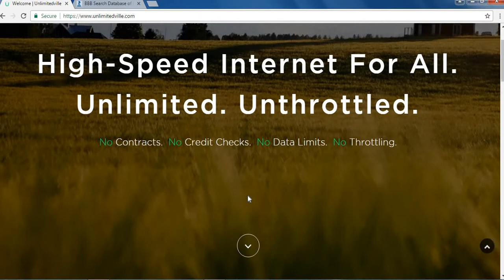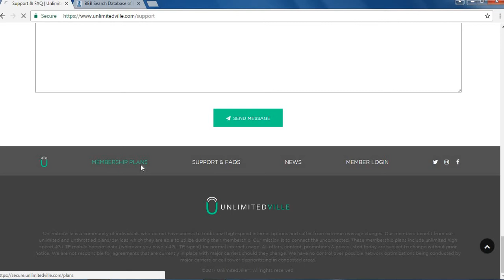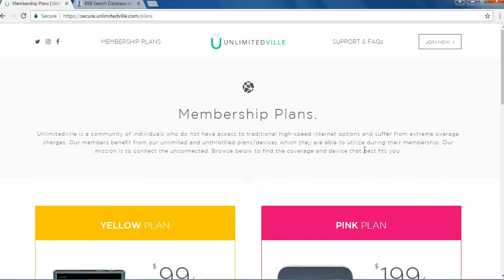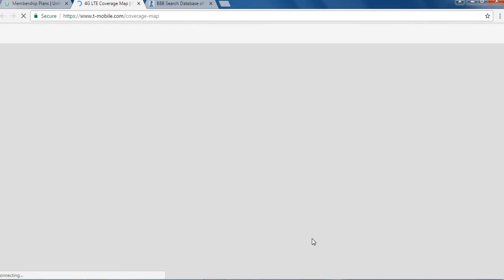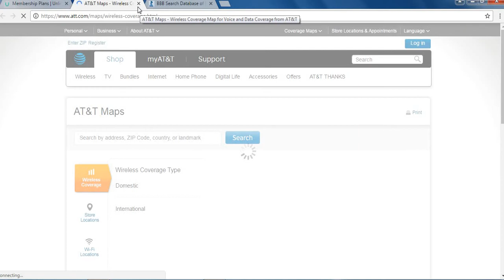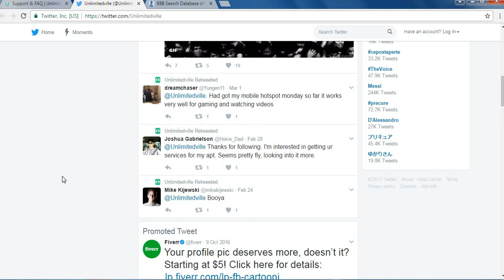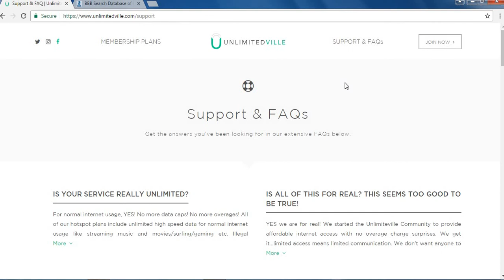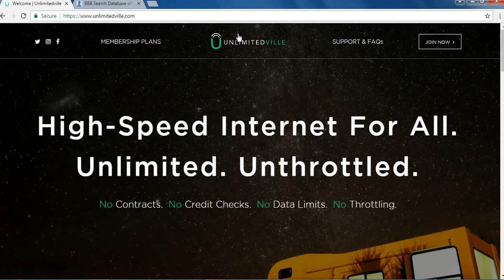Unlimtedville.com. Is this Legit , Rural Area Internet A Alternative to Satillite Internet